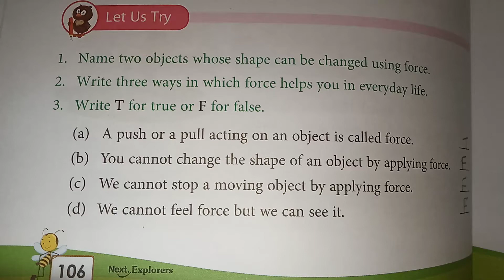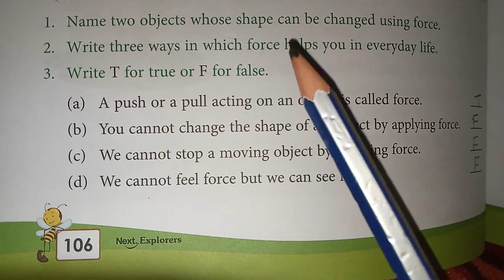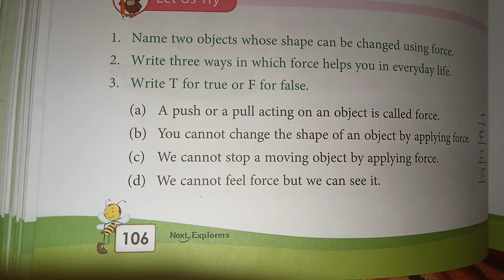Class 4/ lesson 10/ let us try exercise